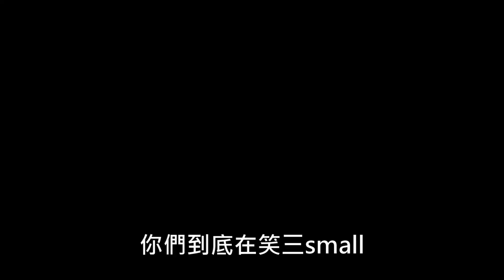【Fatbe Diary】Maze for Guinea pig 迷宮大比拚 之 天竺鼠居然溝通了!!! 胖胖帶著妹妹逃出迷宮~卻被妹妹...(天竺鼠PK系列)